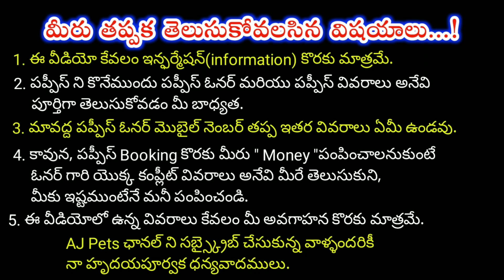top quality Beagle Dog for sale in telugu/ 79815 06244 /aj pets